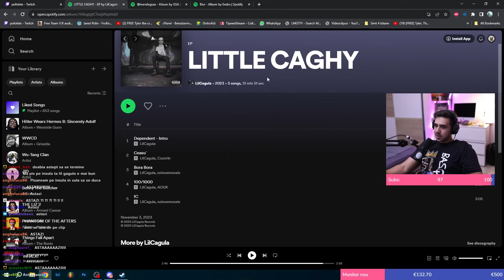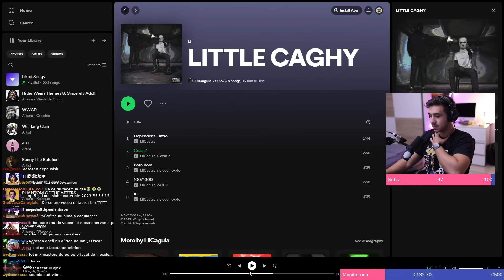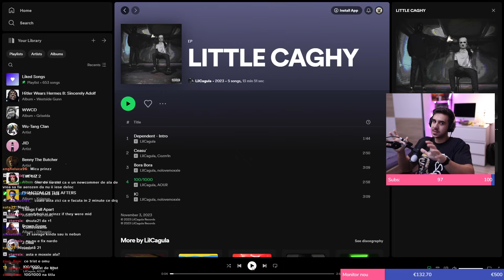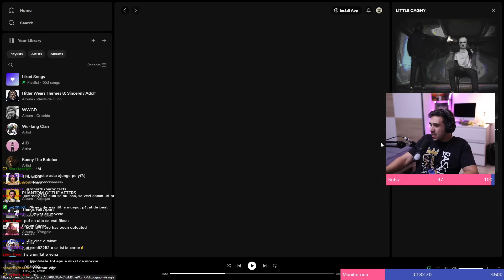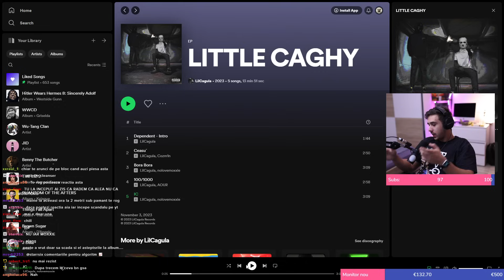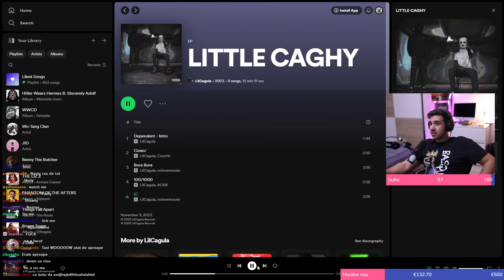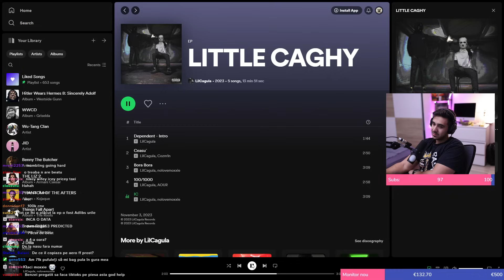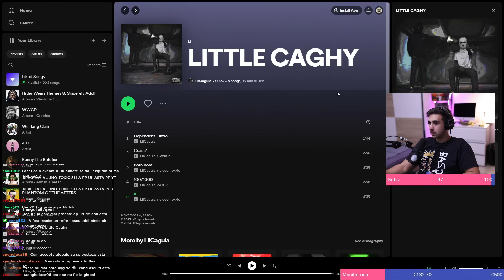ORIBIL! Lil Cagula - LITTLE CAGHY / Pufulete reacționează